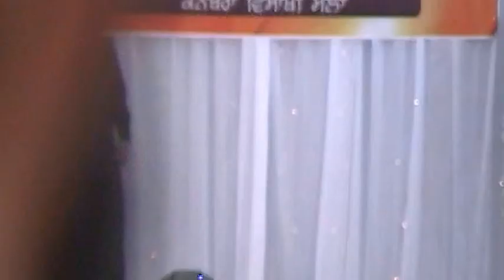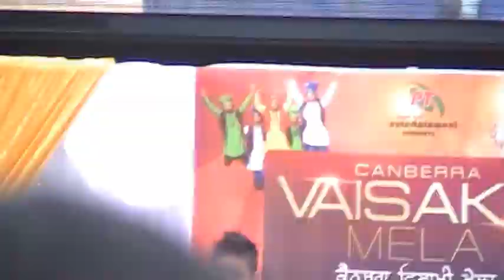Punjabi Festival in Canberra 3